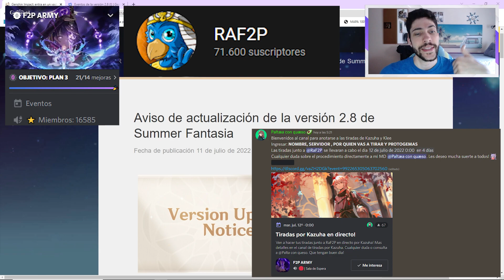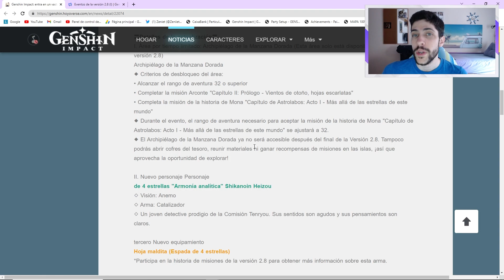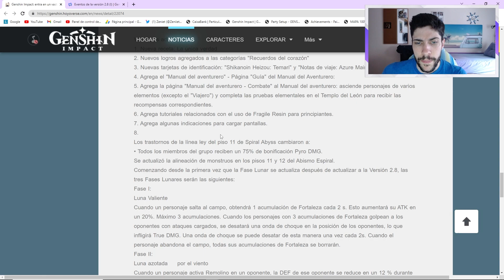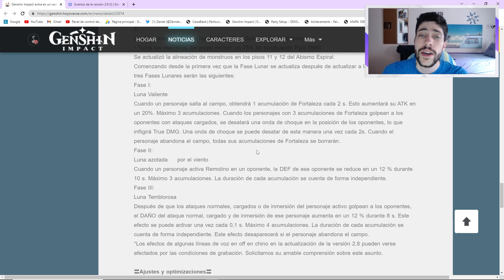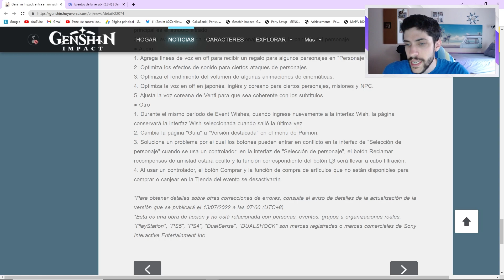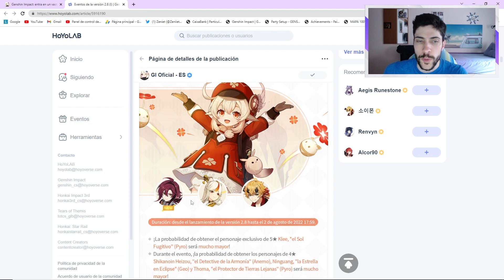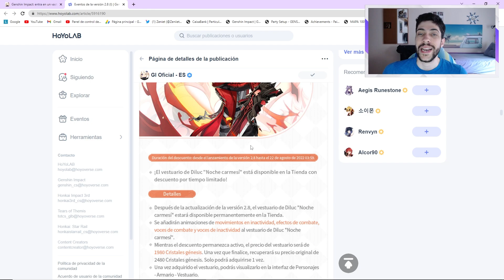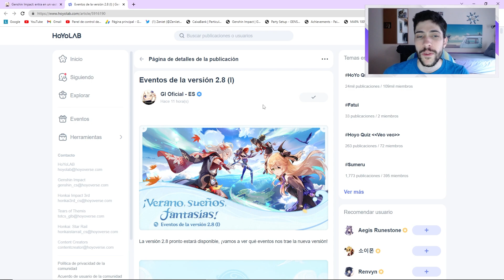NOTAS DEL PARCHE 2.8, EN 24 HORAS TENDREMOS TODO ESTO | Abismo, eventos... | Genshin Impact Español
¡Pues muy buenas Familia! Hoy os quiero dejar con un video comentando más notas del parche de la nueva versión 2.8 con todo lo nuevo que se viene, las skins de Fischl y Diluc, el nuevo lore, eventos, recompensas y mucho más en esta nueva versión que viene cargada de cosas interesantes antes de la salida de Sumeru. Espero que os guste y nos vemos en el siguiente video 😉